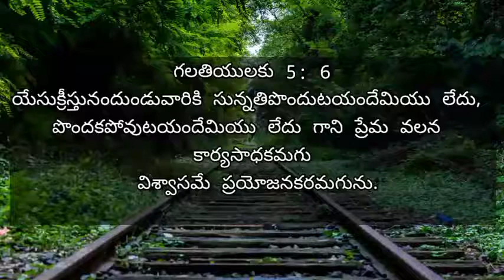March 11 || Today's promise || word of God || Daily bread